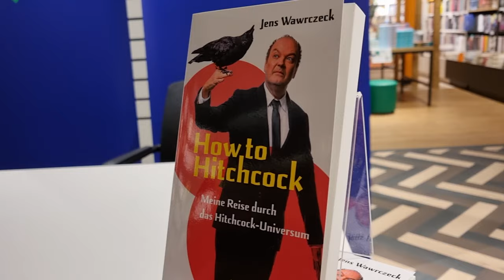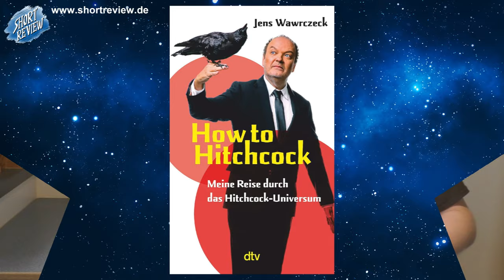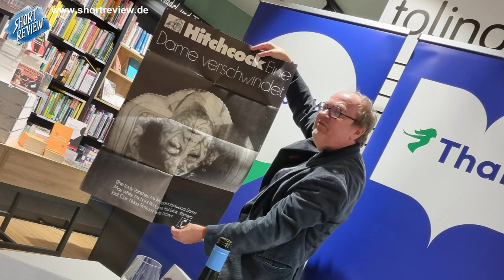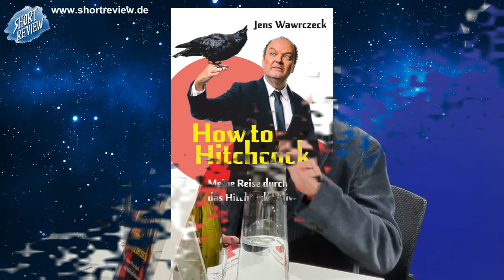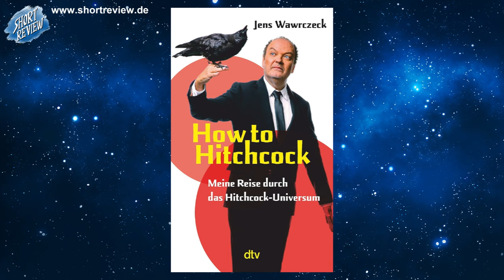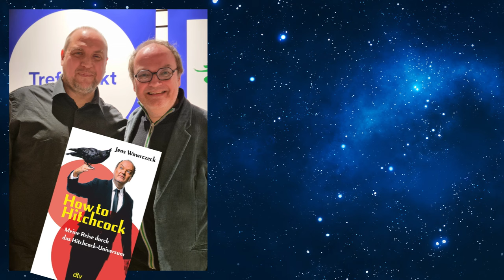How to Hitchcock ... Lesung mit Jens Wawrczeck - Sascha On Tour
Ich besuchte im Februar 2024 die Lesung zum Buch HOW TO HITCHCOCK und traf dabei den Autor JENS WAWRCZECK, als Schauspieler und besonders Synchronschauspieler bekannt, doch legendär als Stimme von Peter von den DREI FRAGEZEICHEN.

Anmerkung: Der Ton beim FAQ schwangt und mag etwas leser sein, technisch hab ich ihn maximal ausgesteuert ohne Verlust zu haben.

SHORTREVIEW